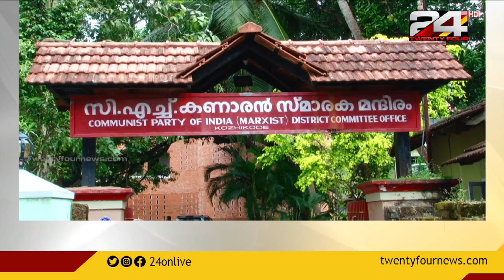24 ROUNDUP | 20 April 2022 | 24 NEWS